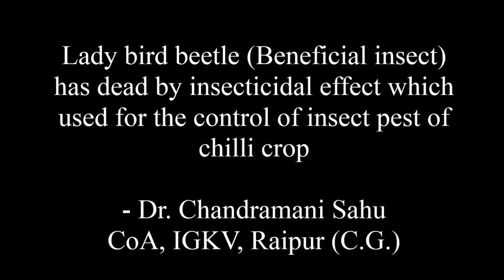Side effects of insecticides over natural enemies